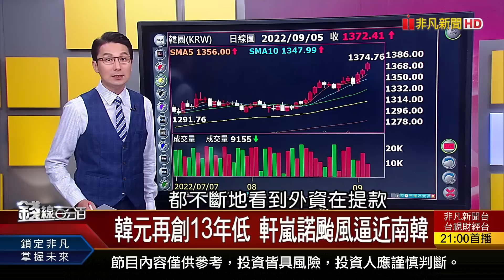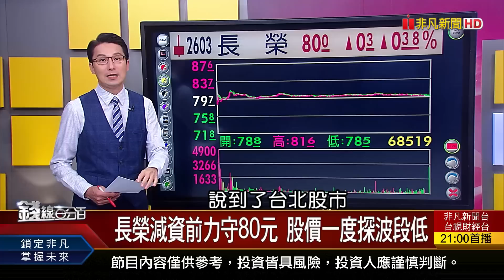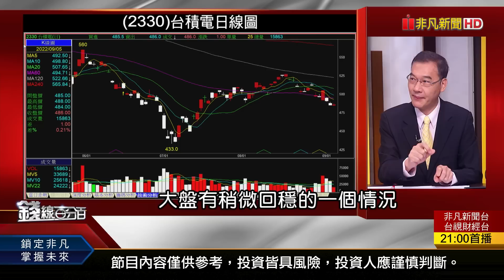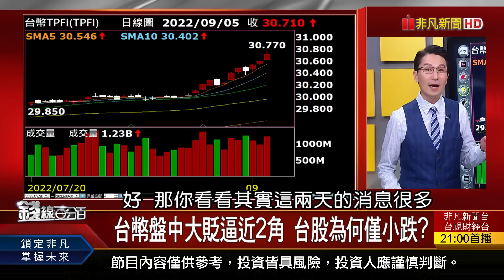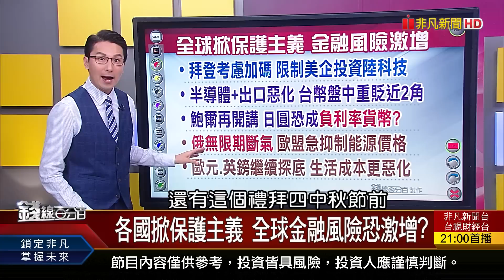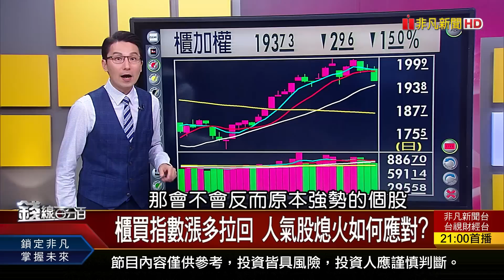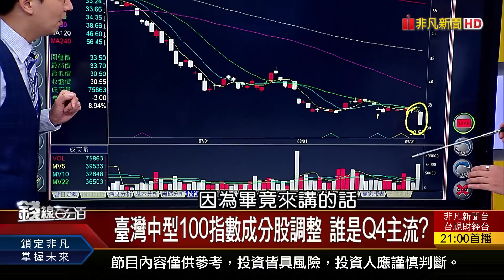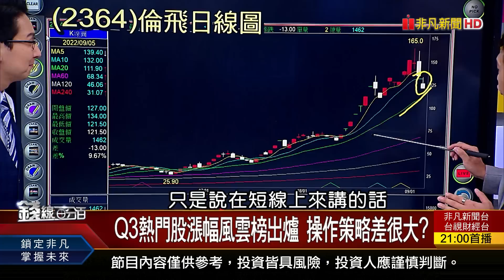《台幣盤中重貶逼近2角 台股為何只有小跌?國安月餅大口吃?》【錢線百分百】20220905-1│非凡財經新聞│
◎台幣重貶 台股為何小跌?國安月餅大口吃?

●0905完整版(上)《台幣重貶.台股為何小跌?國安月餅大口吃? Q3漲幅風雲榜出爐 操作策略差很大? 股債走空.明年配息難?8大金控別亂存股?》
●0905完整版(中)《台積電跌夠了沒?套牢如何應對? 台股會破底嗎?台積降財測才是最後利空? 績優生才耐震!8月營收續強股用力加碼?》
●0905完整版(下)《弱勢盤整早跌早好?挖寶術公開! 電子庫存壓力喘不過氣 只有矽智財無壓無慮? 普亭無限"斷氣" 糧倉窒息?缺什麼漲什麼?》